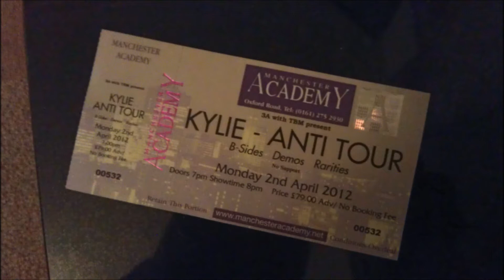Kylie - Anti Tour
Photos of Kylie performing in Manchester on her Anti Tour.